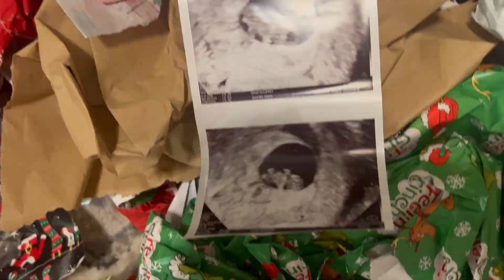SURPRISE! WE’RE PREGNANT! ||The Robinson Home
Well… WE’RE PREGNANT!!! We can’t wait for this little baby to join the family ❤️ Hope you enjoy this video!